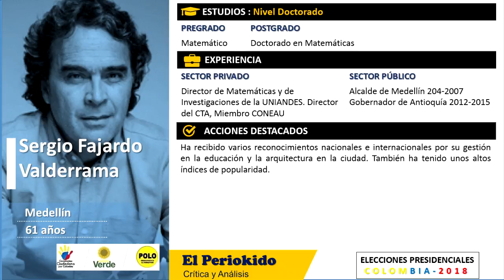SERGIO FAJARDO VALDERRAMA Candidato Presidencia de Colombia 2018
Perfil del  Candidato Presidencia de Colombia 2018 SERGIO FAJARDO VALDERRAMA.
Puede ver todos los demás perfiles en nuestra lista de reproducción.

Equipo de Trabajo del Periokido

Voz: Mauricio Correa
Diseño y Edición: Esteban Correa-García
Redacción: Nadia Freire